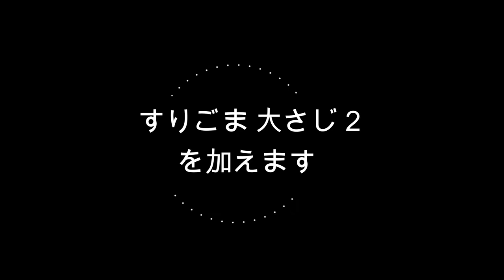絶品ごまだれの作り方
今回は濃厚で美味しい「ごまだれ」の作り方をご紹介します。

・調整豆乳 …120cc
・めんつゆ（3倍濃縮）…40cc
・すりごま …大さじ2
・ねりごま …大さじ2
・砂糖 …小さじ3
・ほんだし …小さじ3/4

【チャプター】
00:27 作り方
02:42 きゅうりについて
04:52 味を変化させるには
05:09 おすすめのうどん

【おすすめのうどん】
・株式会社 坂利製麺所「手延 葛うどん」
・（株）マルマス「五島 手延うどん」

今回は濃厚で美味しい「ごまだれ」の作り方をご紹介しました。